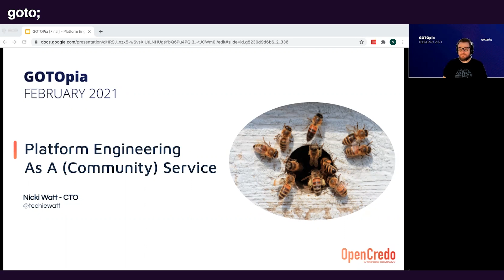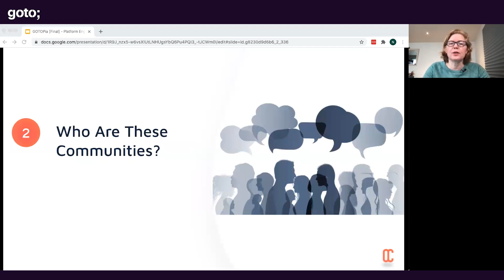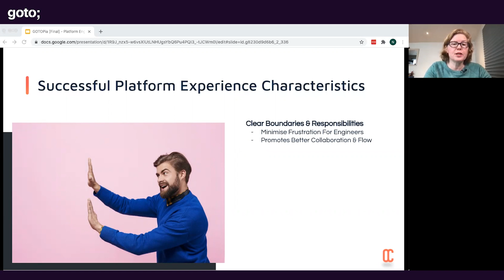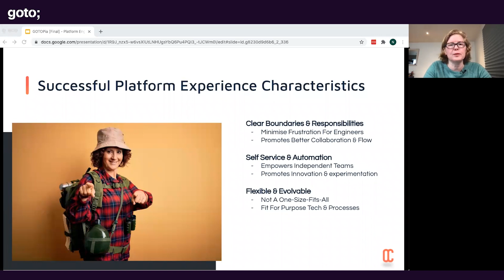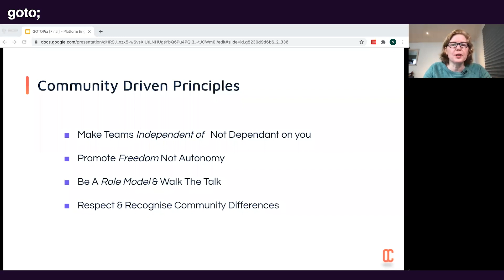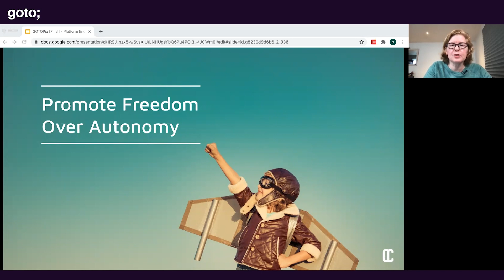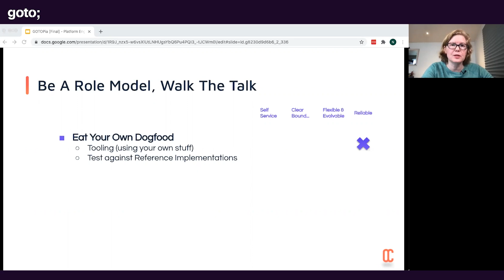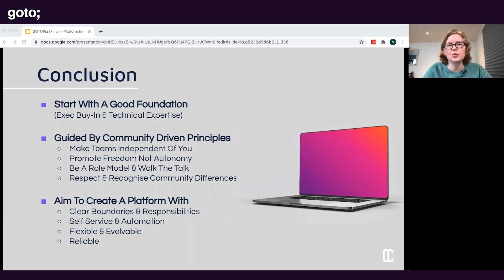Platform Engineering as a (Community) Service • Nicki Watt • GOTO 2021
This presentation was recorded at GOTOpia February 2021.

Nicki Watt - CTO/CEO at OpenCredo

ABSTRACT
As organisations drive towards cloud native, many of them have the same recurring requirement: A solid platform to underpin and empower their dev teams to build great software. Enter “The platform" - be this Kubernetes (K8S), some cloud specific services, CloudFoundry, a DIY special or some combo, every engineer and their boss wants a platform.
But what does it take to build such a platform, and build it well? Especially when it needs to accommodate multiple teams, of varying skills, doing similar as well as very different things. How do you build a platform which is fit for purpose?
This talk will explore these questions, looking at key technical aspects to consider, but just as important, organisational, soft skills and other factors which form part of the platform engineering discipline. Drawing on experience of working across a variety of clients with different setups, we look at what [...]

TIMECODES
00:00 Intro
00:48 Our observation
 01:30 Agenda
01:56 What is platform engineering?
05:24 Target communities
08:56 Characteristics of a successful platform experience
18:31 How to "platform engineer" well
37:55 Conclusion

RECOMMENDED BOOKS
Chris Richardson • Microservices Patterns •
Adam Bellemare • Building Event-Driven Microservices •
Dave Farley • Continuous Delivery Pipelines •